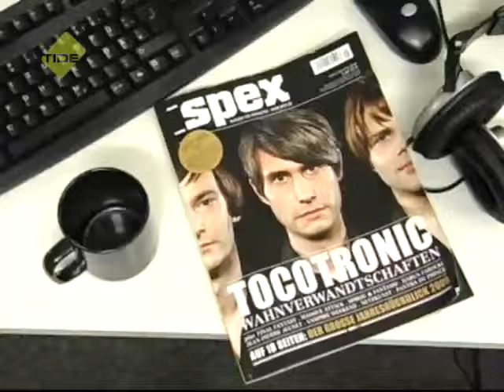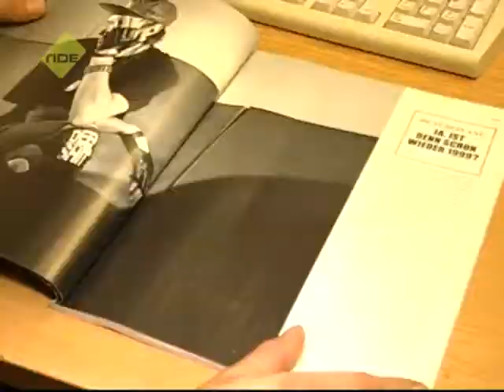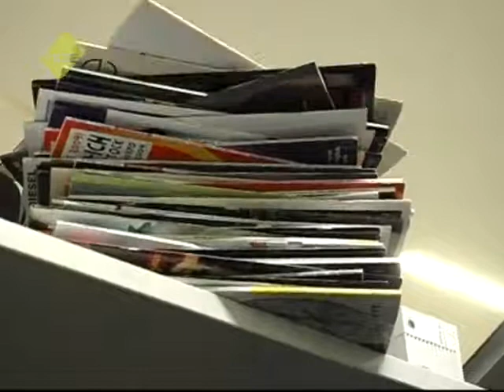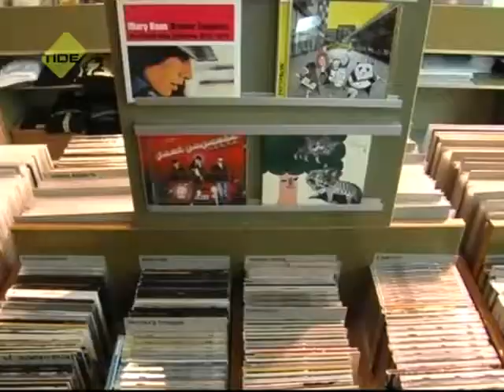TIDE TV - Musikjournalismus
Um uns auf dem Markt der Musikbranche zurecht zu finden gibt es den Musikournalismus. Redakteure, Musikfreaks, Blogger - viele Leute schreiben Renzensionen, Kritiken, Empfehulungen. Doch, was wird mehr genutzt? Onlinemedien oder Printmedien? Wir haben uns mal ungehört.